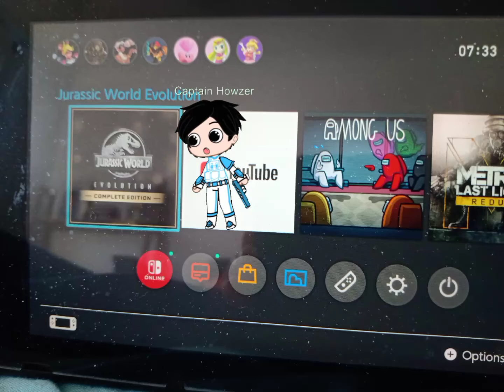How did he get here?!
He just pop out of nowhere in my NINTENDO SWITCH!!!